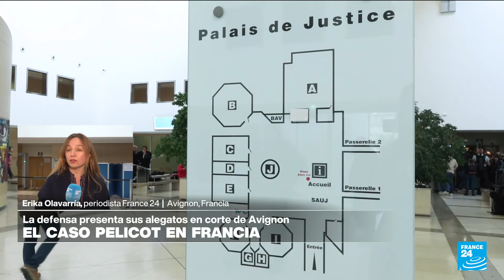Informe desde Aviñón: caso Pelicot será un “testamento” para las “generaciones futuras"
El juicio por violación de Gisèle Pelicot será un “testamento” para las “generaciones futuras”. Tras once semanas de audiencias y un desfile de unos cincuenta acusados ante el tribunal penal de Vaucluse, en Aviñón, el juicio por violación masiva entró en su fase final, con los alegatos finales de Antoine Camus y Stéphane Babonneau, abogados de la víctima. Informa nuestra periodista Érika Olavarría.